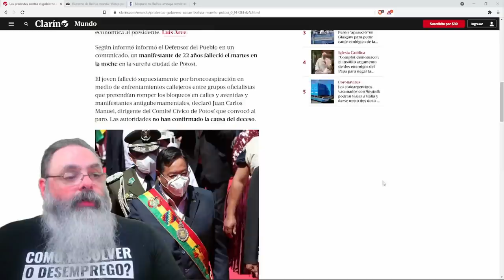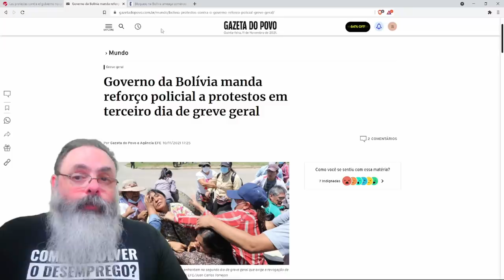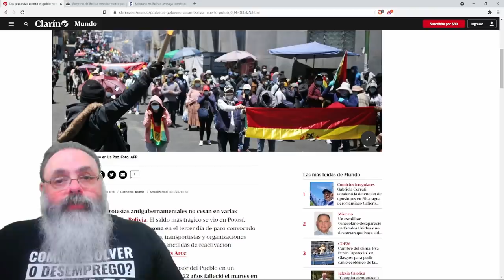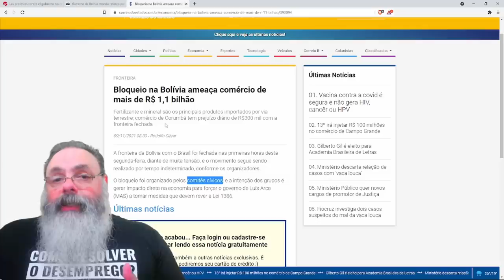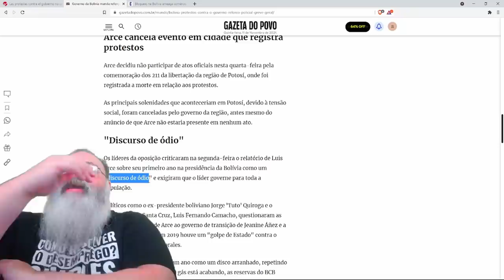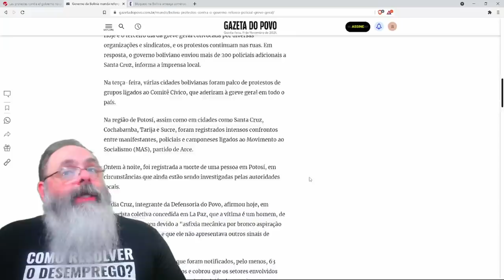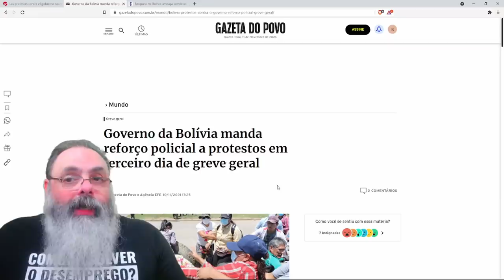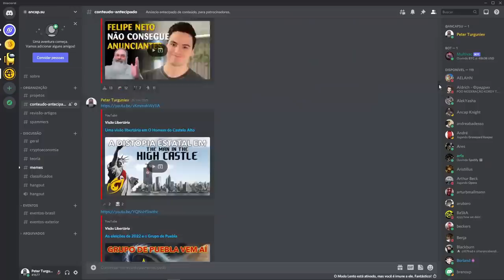Protestos na Bolívia contra "Ley Madre" que reprime trabalho informal